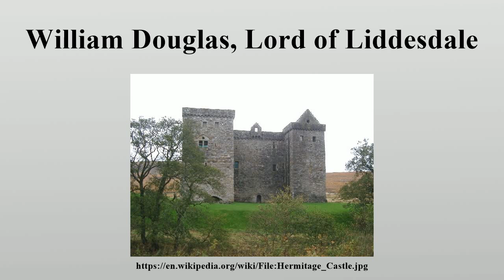William Douglas, Lord of Liddesdale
Sir William Douglas, Lord of Liddesdale (circa.

Image-Copyright-Info
Author-Info:   Kirsty Smith

Image-Copyright-Info